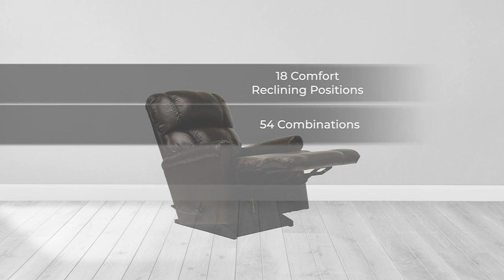La-Z-Boy Pinnacle Leather Manual or Power XR+ Rocker Recliner on QVC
La-Z-Boy Pinnacle Leather Manual or Power XR+ Rocker Recliner